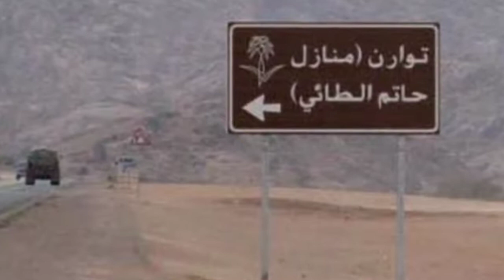History & Biography of Hatim Tai | Real story of Hatim | Kya Hatim Musalman tha || Urdu | Hindi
Hatim ka talluq Yemen ke Tai Qibla tha Jo apni farrakh dili aur sakhawat ki wajah se mash hoor hua, Arab o ajam me Hatim Tai ke afsaane aur Qisse bahut mash hoor Hain, Hatim ko kuch logon ne Tilsmaati kahaniyon ke zariye ek afsaanwi kirdaar bhi banaya jisme hathim ke 7 sawaal waali daastan mash hoor hai, Hatim chu ke Nabi saw ke baasat se pehle hi wafaat pa Gaya isliye woh Islam me dakhil na ho saka, lekin jab Hatim ki beti safaana Nabi saw ke saamne hazir Hui aur usne apne baap Hatim ke Aala akhkaq ke mutalliq aap saw ko bataya to Nabi saw ne Hatim ki tareef ki aur baad me safaana aur Adi(Hatim ke bete) ne Islam qubool Kar liye.